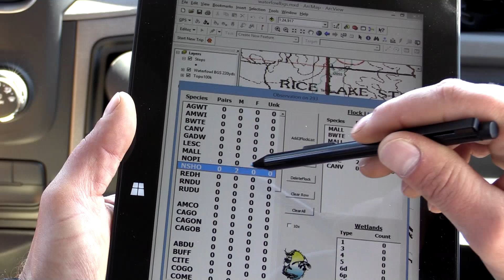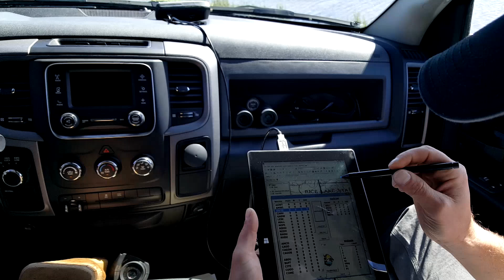Breeding Duck Survey - NDGNF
North Dakota Game and Fish migratory game bird management supervisor Mike Szymanski talks about the breeding duck survey in this week's webcast.